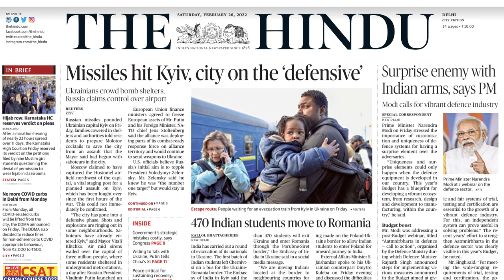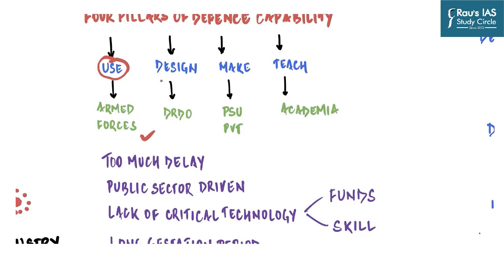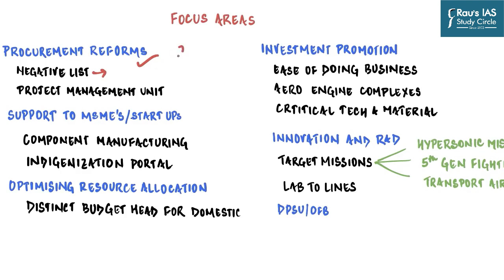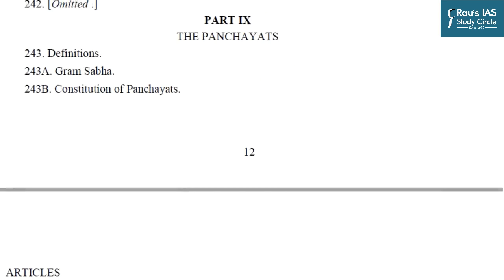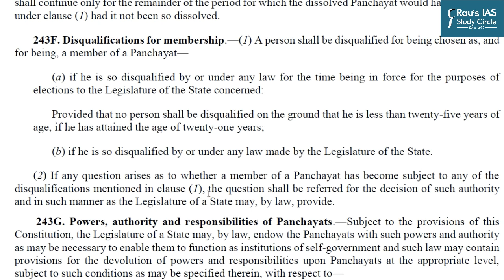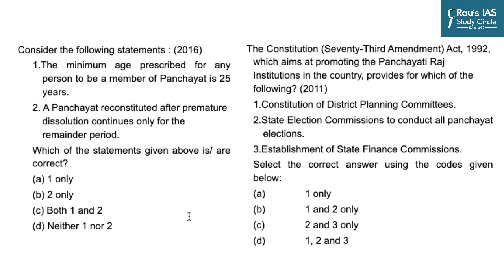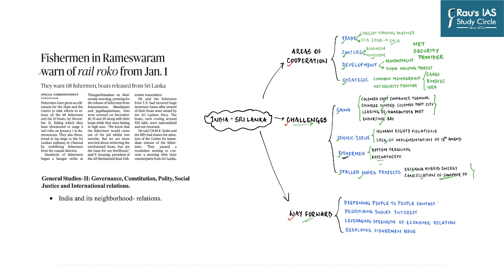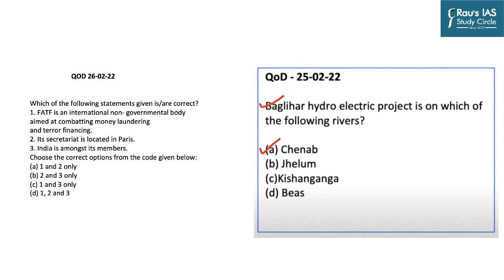THE HINDU Analysis, 26 February 2022 (Daily Current Affairs for UPSC IAS) – DNS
Presented by: Mr. Vaibhav Mishra of Rau’s IAS Study Circle

► THE HINDU
1. Defence Indigenization - (Science and tech) - (00:30)
2. Local Level Govt (Basics) - (Polity) - (19:36)
3. India Sri Lanka  - (International Relations) - (35:57)
4 Project SilverLine - (Infrastructure) - (43:42)
5. FATF - (International Relations) - (46:39)
6. QOD. - (49:26)

1.
2.
3.
4.
5.
6.
7.
8.

▪ Intro Video - Elearn has been built specifically for UPSC aspirants to meet the learning and testing requirement of UPSC Civil Services Exam